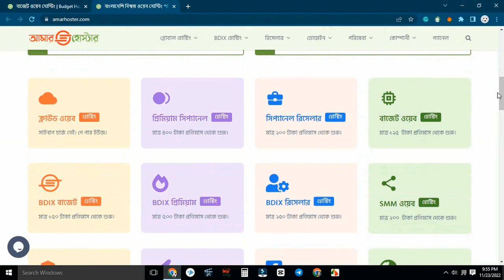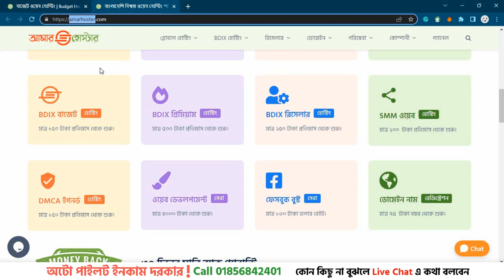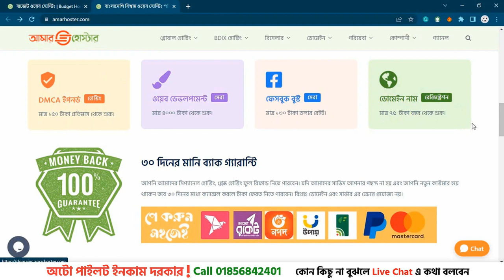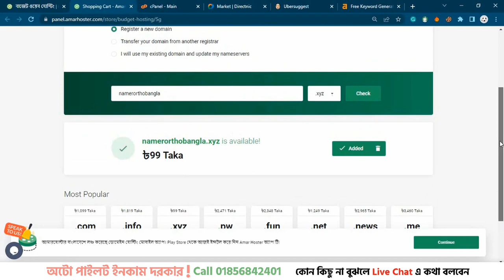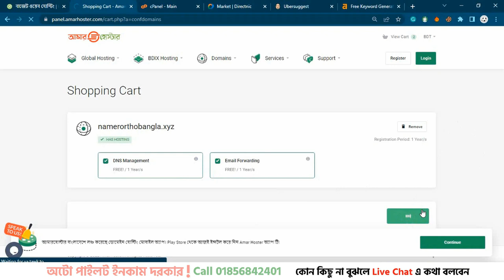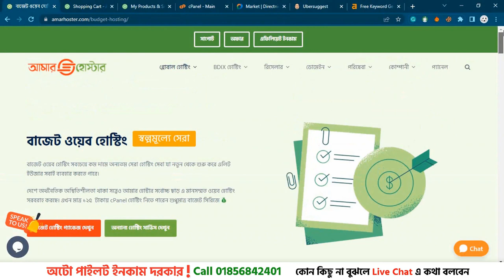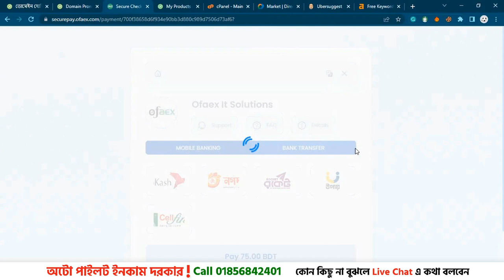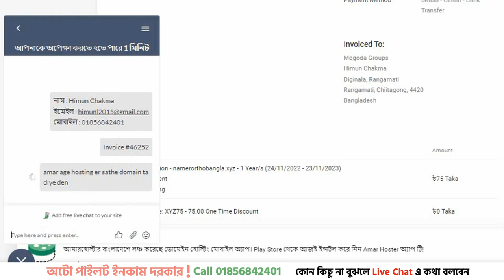𝐅𝐫𝐞𝐞 𝐇𝐨𝐬𝐭𝐢𝐧𝐠 Website & BD Domain Hosting - Buy Now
Do you want to buy a a domain in Bangladesh cheap price or get free hosting for your website? Then you've come to the right place! In this video, I'll show you how to buy a domain name or get fre hosting for your website from amarhoster, and we'll also provide some tips on how to choose the right domain name or website for your needs.

I know that finding the right free hosting website or domain name can be hard, so I'am here to help! Amar hoster offer a wide range of domain names and websites, so we can find the perfect option for your needs. So if you're looking to buy a cheap domain name or free hostingwebsite, then amar hoster are the company for you!
Get free hosting with cpanel for your wordpress website. I introduce amarhoster as free hosting website in Bangladesh. If you want a domain  just watch my video to buy xyz domain with 75 Taka. Its totally big discount from amarhoster like free domain hosting as a cheap price.
In this video, I'm going to show you how to buy a Bangladesh domain name and websitehosting from my website!

You can use this website to buy a Bangladesh domain name and websitehosting, so be sure to check it out! I'll also show you some of the benefits of buying a Bangladesh domain name and websitehosting from my website.